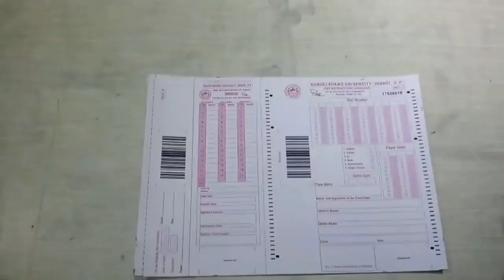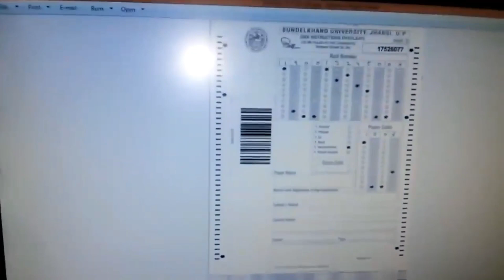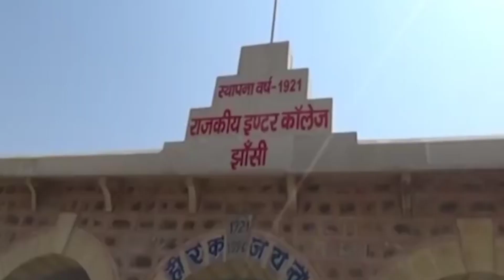board copy kaise check hota hai | how to check copy in board exam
he'll friends aaj ham aapko batayenge ki

thnxxxx